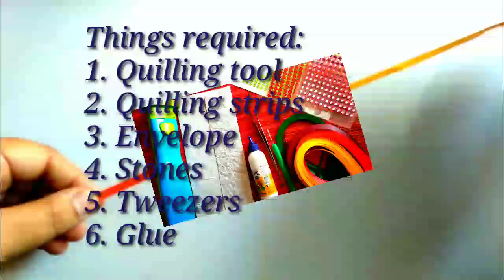Mandala Quilled envelope | Shagun envelope for Valentine Day | Valentine day craft ideas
Hello art and craft lovers. You will learn how to make Mandala paper quilling Shagun envelope for Diwali gift ideas  step by step tutorial.

You'll find a wide forms of Art and craft related projects on our channel. Follow our channel and enjoy and learn from videos to create stunning works of art.

For material and tools used, refer to below links:

Quill On Super Quiller Automated Multifunction Quilling Tool

Quill On Automated Quilling Tool, 3 Quilling Tools and 1600 Quilling Strips

Quill On Signature Collection Sticky Back Quilling Strip, Multi Color (10mm)

Quilling Tools Kit - Big Quilling Board Curling Tool Shiner and Other Tools